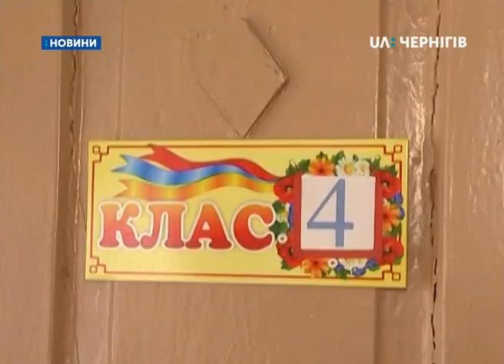У новгород-сіверській школі №2 початкові класи переводять у приміщення основної школи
У Новгороді-Сіверському учні разом з батьками допомагають переносити шкільний інвентар з одного корпусу школи в інший. У місцевій школі №2 початкові класи переводять у приміщення основної школи. З першого вересня учні перших-четвертих класів навчатимуться в одній будівлі зі старшокласниками. До цього часу 2-га школа на Покровщині, – це історична назва північної частини міста, поділялась на два комплекси – нижню школу – для початкових та верхню - для класів з 5-го по 11-й. Які умови очікують дітей після переводу, та навіщо його роблять: Олексій Коцебчук розкаже.

За допомогою шкільного коня та вручну – діти та дорослі переносять меблі вверх  схилом. Від  нижньої школи, де навчались початкові класи,  до верхньої – раніше там вчили тільки старшокласників – сотня метрів.

Тепер всі гуртом будуть навчатись у цій будівлі. Старшокласники на другому поверсі. Початкові класи  розмістять на першому. Для них  батьки та працівники школи проводять ремонт - під навчальні класи  переобладнують приміщення.

Тамара Плотнікова директорка Новгород-сіверської ЗОШ №2: «Наприклад, приміщення, де буде навчатись 2-й клас, він у нас великий - там 29 учнів, ми звільнили для них приміщення музейної кімнати. Нажаль, довелось від неї відмовитись, тут зараз працюють батьки.»

У кабінеті, що був учительською, навчатимуться учні 3-го класу. У цьому класі замість шестикласників вчитимуть першачків.

«Нова українська школа. Меблі вже привезли. Обладнання ще не повністю, але тут будуть навчатись учні першого класу – на сьогодні у нас 18 заяв.»

У початкових класах  навчається близько вісімдесяти учнів, каже директорка. Для них виділять 4 кімнати на першому поверсі верхньої – основної школи.

«Приміщення нашої початкової школи збудоване у 1930 році. Ніхто не пам’ятає коли там був капітальний ремонт Тут умови трохи кращі.  Окрім того, діти матимуть змогу користуватись спортивним залом. Вони ніколи не ходили сюди на уроки фізкультури в спортзал. Вбиральня внутрішня тут набагато краща.»

У будівлі початкової школи, звідки переводять дітей, була їдальня. У верхній школі її нема.

«З мінусів: дуже болюче питання для нас – це, безумовно, їдальня. Тому що облаштувати тут, у приміщенні основної школи, навіть їдальню, яка б відповідала усім вимогам, не говорячи вже про харчоблок, ми не можемо. Це має бути привозне харчування, ми тільки видаємо, миємо посуд.»

Тепер для харчування вісімдесяти дітей, попередньо, виділили два приміщення.

«Приміщення шкільного буфету. Тут продавали пиріжки. В тому приміщенні ми плануємо зробити нормальну каналізацію, повісити бойлер для підігрівання води і ванни для миття посуду. Там їжа буде роздаватися. Посадити дітей там, де вони будуть вживати їжу, частково можемо тут. Це невелике приміщення, але, хочаб, по одному класу ми готувати зможемо. І є у нас роздягальня, біля спорт залу, трохи більша, частину столів можемо поставити там.»

Тетяна – мати другокласника. Допомагає перероблювати музейну кімнату під клас для своєї дитини.

«Нам потрібна нижня школа. Там дітки звикли. Там дитячий майданчик. Там є їдальня. Там музичний клас окремо. Я думаю дітям нашим зручніше там буде.»

Тамара, директорка Новгород-сіверської ЗОШ №2: «Ось територія нашої початкової школи. У цьому приміщенні були початкові класи. Група продовженого дня. Приміщення старе - 1930 року будівництва. Ну, безумовно, ремонту потребує. Тут у нас будівля шкільної їдальні кухні. І на другому поверсі музичний клас,  і ми обладнали клас музичного гуртка. Ну і третє приміщення – бібліотека.»

У верхню школу з нижньою перейде цьогоріч дитина Марії:

«Я ставлюся до будь-яких змін, які означають будь-яке закриття, негативно. У майбутньому ми боїмось того, щоб цей перехід не призвів до повного закриття школи.»

Верхня школа може прийняти 300 учнів. Така її проектна потужність, каже Начальник Новгород-Сіверського відділу освіти Павло Верченко. Тепер, разом з початковими класами, всіх учнів у другій школі біля двохсот, пояснив переведення дітей він.

«Якщо подивитись на сам стан будівель нижнього корпусу школи, по-перше: їм уже дуже багато років; по-друге: вони знаходяться в такому стані, що туди вже бажано гроші не вкладати, краще їх ефективно використати та вкласти у верхню школу. Станом на сьогодні у  школі планують розпочати навчання біля 212 учнів. Тому верхній корпус може спокійно вмістити цих дітей. Стосовно харчування, на сьогодні вирішуємо це питання, поки що не можу нічого вам сказати.»